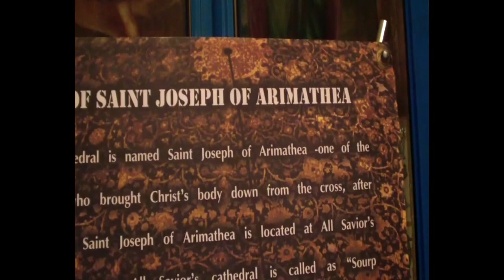2017 IRAN 2 MOV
Voyage et Rando en Iran (du 22 Juillet au 05 Août 2017)